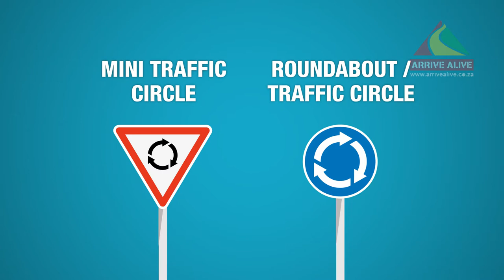Safe Driving at the Roundabout /Traffic Circle and Mini Circle